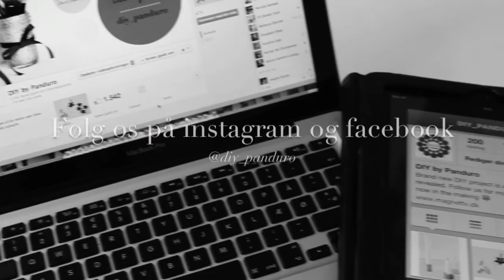DIY neon candle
DIY - Neon lys